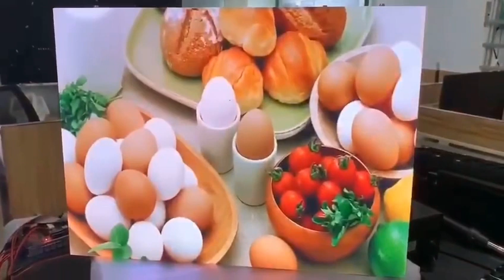indoor P1.25 led display